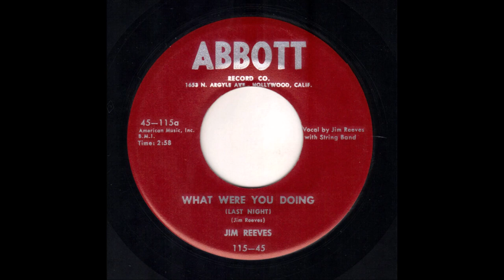Jim Reeves - What Were You Doing (Last Night) - (c.1952).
Issued on Abbott 115  A

 Jim Beck Studio, 1101 Ross Ave., Dallas, TX -
Jim Reeves [gt/vcl solo],  others unknown